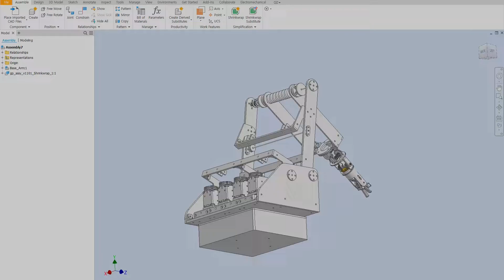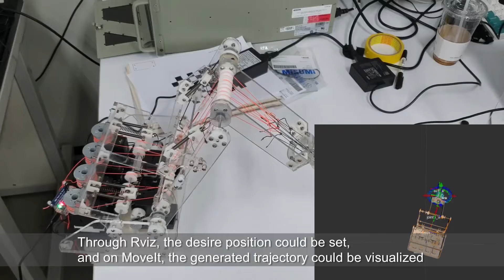6-DoF Cable-driven Manipulator with Vision System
- Members:  Seonghyeok Jang, Jaemin Kim, Jisu Kim, Jinman Cho
- Constraints:  7 DoF,  remote-actuation,  vision-based detection/servoing
- Course:  RT750, Fall, 2022 (Lectured by Prof. Minho Hwang)